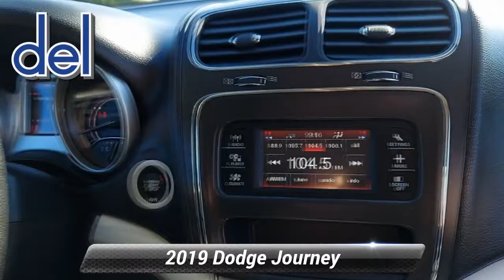Used 2019 Dodge Journey SE, Thorndale, PA 213207A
Del Toyota

2945 E. Lincoln Hwy

Our One Owner, Accident Free 2019 Dodge Journey SE is ready to impress you in Billet! Powered by a proven 2.4 Liter 4 Cylinder that produces 173hp while paired with a 4 Speed Automatic transmission that makes passing a breeze. This Front Wheel Drive Crossover can handle practically any road condition while it rewards you with nearly 25mpg on the highway plus offers a sporty stance, heated exterior mirrors, helping you turn heads at every corner!The SE cabin features premium soft-touch materials, comfortable cloth seating, convenient keyless entry, push-button start, and 60/40 split-folding seats that maximize cargo space. Enjoy a Uconnect touchscreen interface and steering-wheel-mounted audio and cruise controls keep you focused on the task at hand as you and your passengers enjoy a sound system with an iPod/USB audio interface.Drive in confidence knowing this Journey from Dodge comes equipped with anti-lock disc brakes, traction/stability control, a backup camera, and an army of airbags to keep you and your passengers safe. Life is a Journey, not a destination. So get behind the wheel and enjoy the ride. You've done your research, so stop by Del Toyota Inc. at 2945 E. Lincoln Hwy., Thorndale, PA 19372 today to drive home in your new car!*Drive Your Dodge Journey SE With Confidence *Carfax reports: Carfax One-Owner Vehicle, No Damage Reported, No Accidents Reported, 5 Service Records.*Visit Us Today *Stop by Del Toyota Inc. located at 2945 E. Lincoln Hwy., Thorndale, PA 19372 for a quick visit and a great vehicle!

[RLVID:11385:252047c1f9a91954:711dc8a3b6d1f8e8:1]